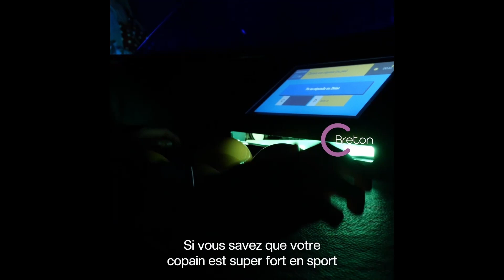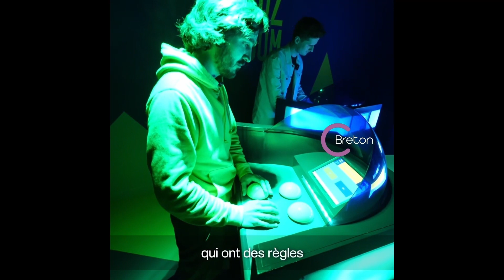On a testé pour vous : Quiz Room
Affronter (et battre) ses amis lors d'un quiz de culture générale comme dans un jeu télévisé : c’est ce que propose Quiz Room.

Envie d’appuyer sur le buzzer ?